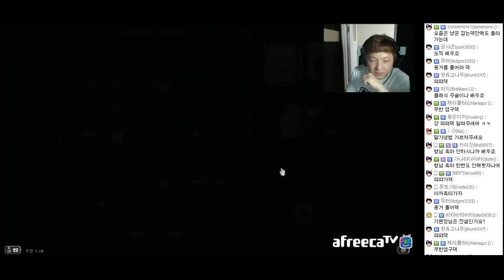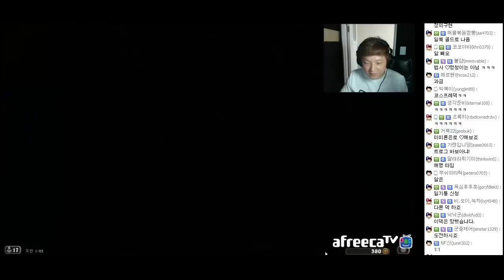전설이 가르친다! 전설의레전드 남작리븐데어 편 # 2 - 풍월량의 하스스톤 (Hearthstone)15 .6.17 #2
전설 가팬엉(Valmet) 님이 도와주셨습니다.